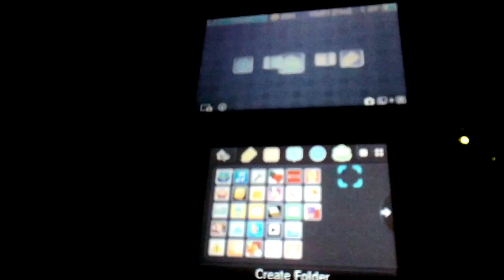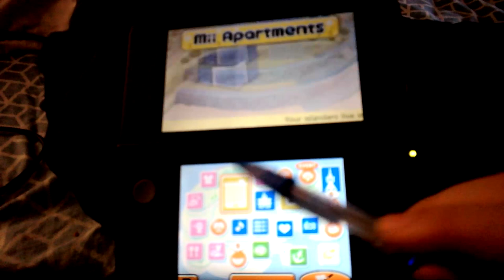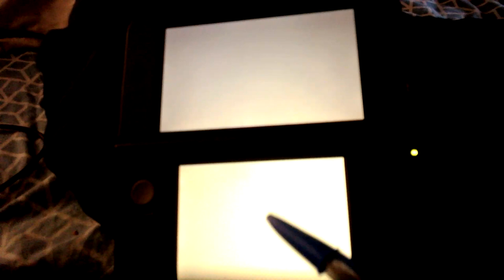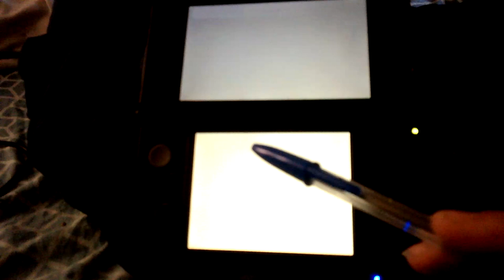Tomodachi Life test video number 1